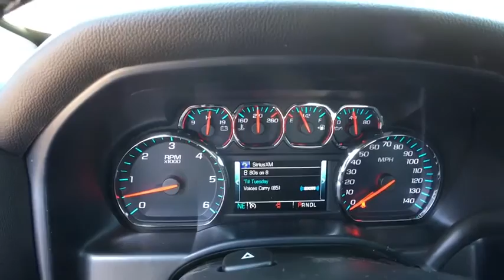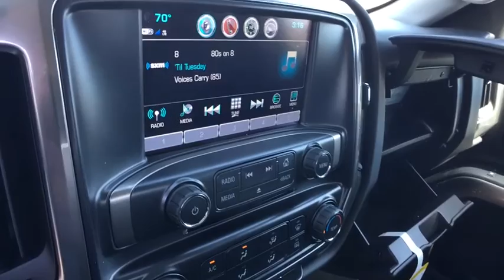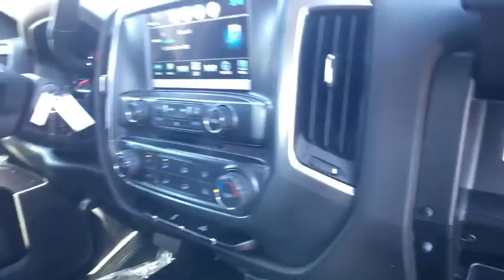2018 Chevrolet Silverado 1500 Clarkston, Waterford, Lake Orion, Grand Blanc, Highland, MI 182740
Summit White N 2018 Chevrolet Silverado 1500 available in Clarkston, Michigan at Bowman Chevrolet. Servicing the Waterford, Lake Orion, Grand Blanc, Highland, MI area.

Bowman Chevrolet
6750 Dixie Hwy

* 2018 Chevrolet Silverado 1500 LT1...Features include: 4WD, Bluetooth, Rear Vision Camera, OnStar Navigation, 8.0'' Touch-Screen with MyLink, SiriusXM Satellite Radio, Built in WiFi,  Power Heated Mirrors and Keyless Entry.